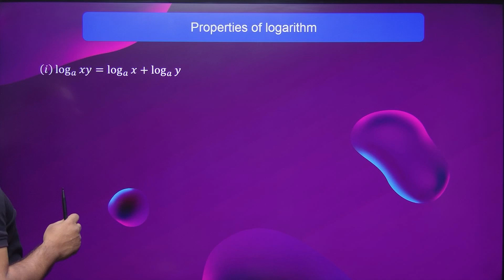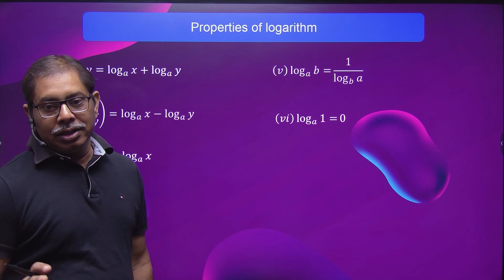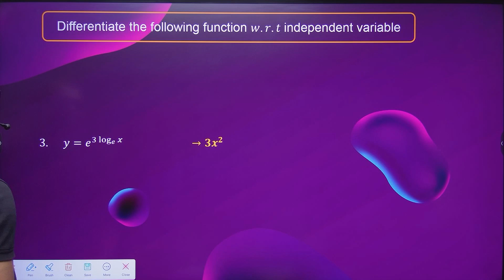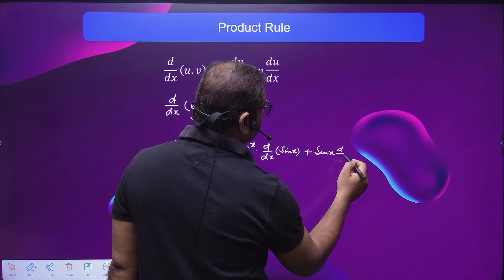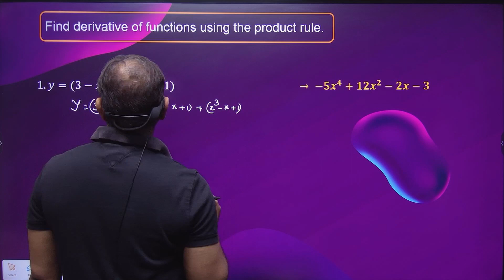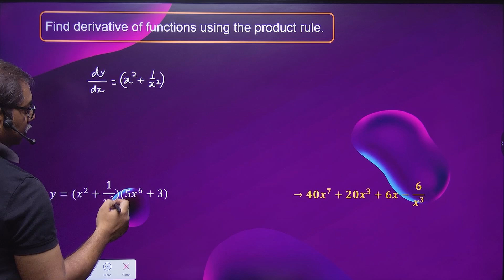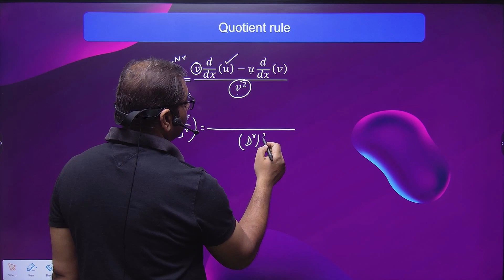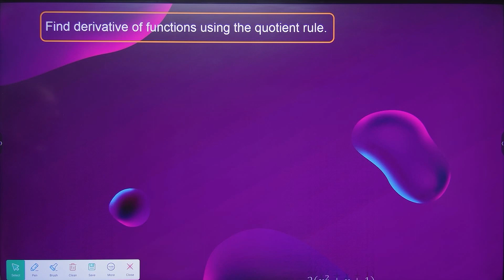Class11||Mathematical tools||Differentiation -03||IIT-JEE/NEET